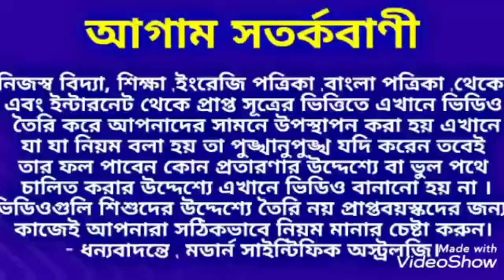নামের প্রথম অক্ষর P 2022 আপনার সাথে কিছু চমৎকার ঘটনা ঘটতে চলেছে।P name 2022 Prediction.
নামের প্রথম অক্ষর P 2022 আপনার সাথে কিছু চমৎকার ঘটনা ঘটতে চলেছে।